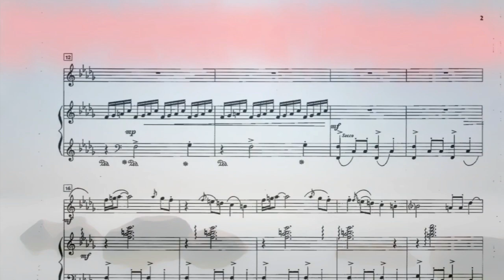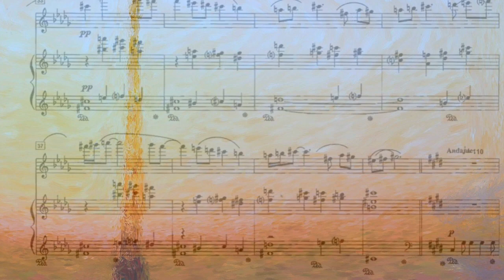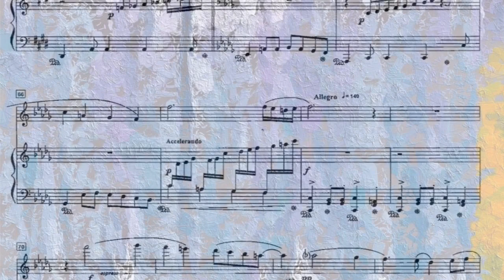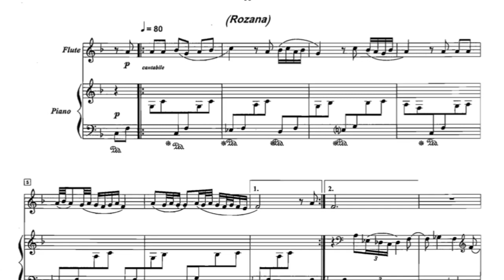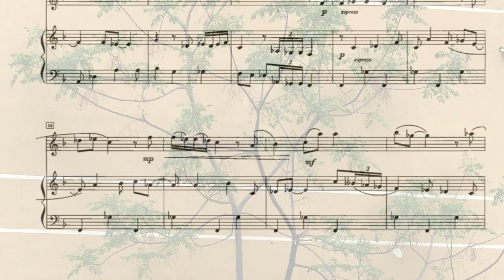NABIL MROUE , FLUTIST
Composer : Abdalla El - Masri
                     Suite for flute & piano (premiere recording)
                     1- The first day  /  2- Rozana
Flutist : Nabil Mroue
Pianist: Tatiana Primak-Khoury
CD Title : Sounds from the other River-side
Recorded at Balamand University in Spring 2008
Recording Engineer : Andrii Mokrytskyi
Editing : Andrii Mokrytskyi & Houtaf Khoury
The Art Paintings in first movement made by : Jihad Nader Chanehsaz.